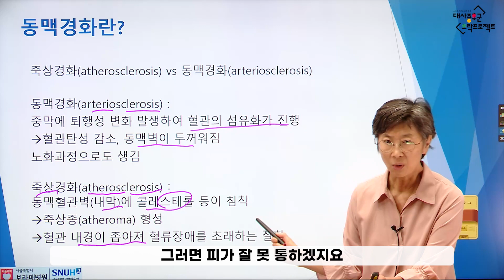동맥경화의 정의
서울의대 보라매병원 심장내과 김명아 교수가 강의하는 오늘 주제는 '동맥경화의 정의' 입니다.

함께하는 건강관리,
서울시 대사증후군관리사업지원단이 소개하는
이번 영상은 2022전문교육과정 스무 번째 영상입니다.
교육영상을 보고 생활 속에서 실천하세요!